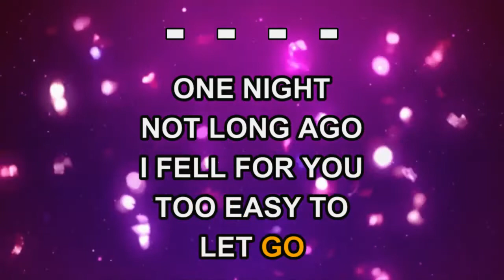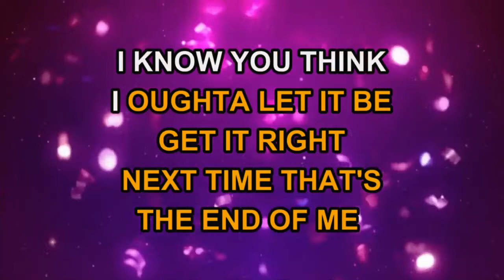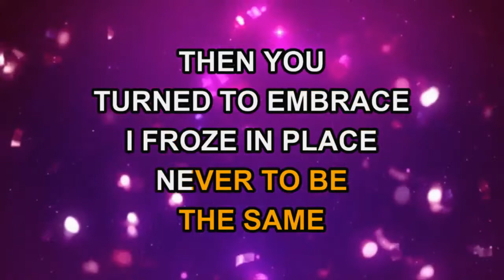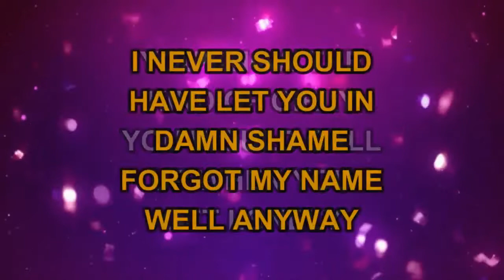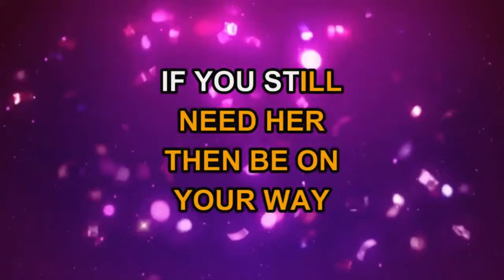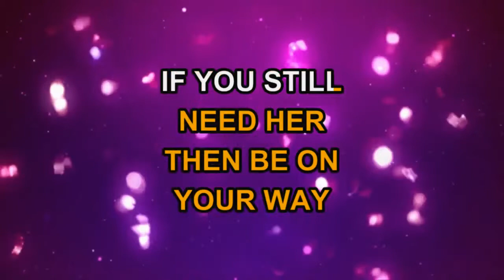Whitney Houston - My Name Is Not Susan (Karaoke)